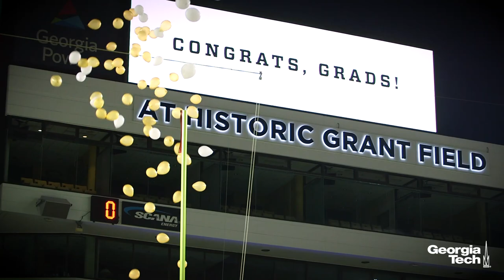Commencement returns to Georgia Tech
The 2020 Georgia Tech Commencement returned to Bobby Dodd Stadium to confer degrees upon 9,330 undergraduate, graduate, and doctoral students from the spring, summer, and fall semesters.